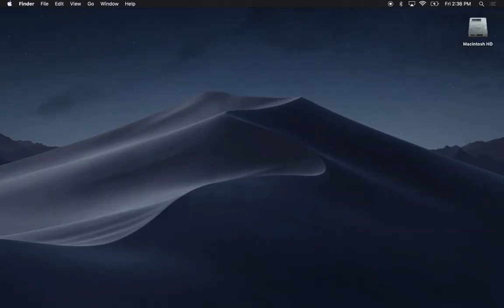They Lurk Chapter 4 Bug